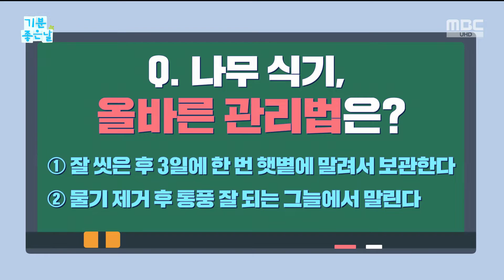[기분 좋은 날] 나무 식기, 올바른 관리법은?, MBC 220802 방송